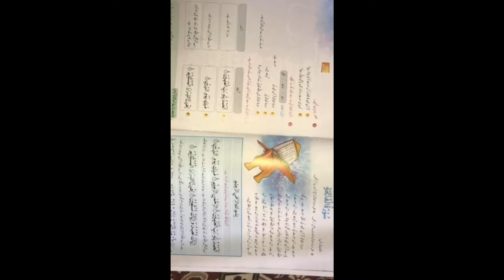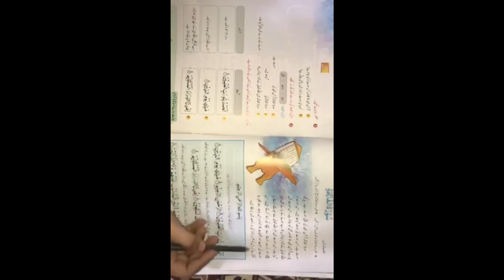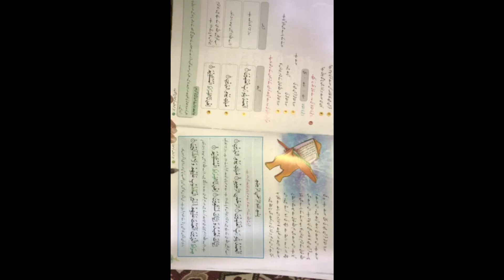Class 3 - Islamiyat - Lecture 1